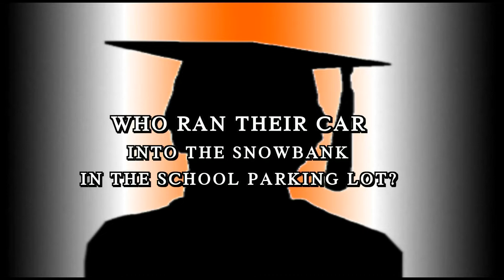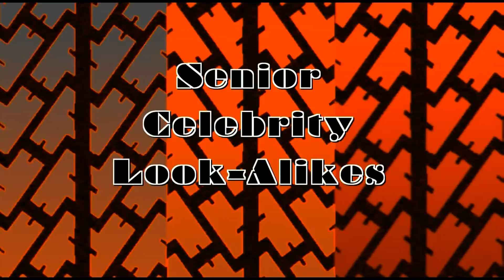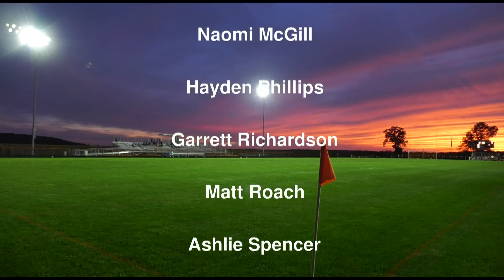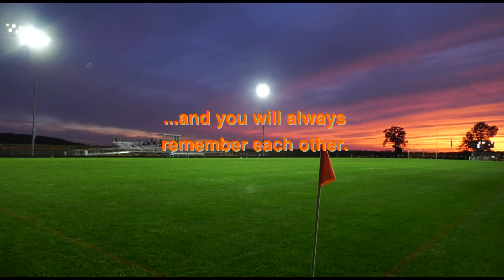West Liberty Salem Jungle News 2020 2021 Senior edition